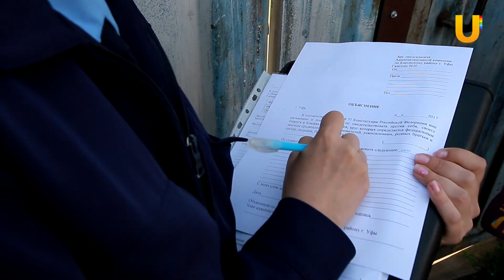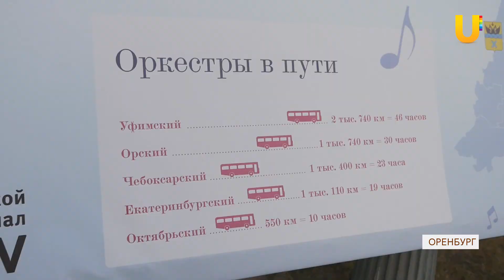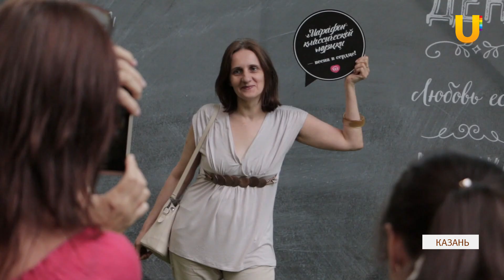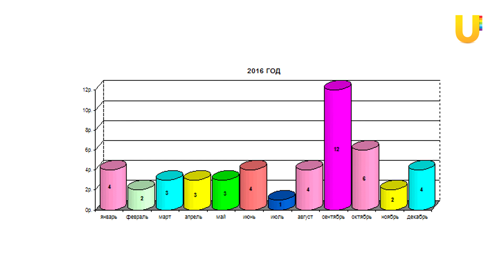UTV. Новости Уфы 15.08.2017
Сегодня в выпуске:
- “Благоухание” фермы в центре города беспокоит жителей
- В Уфу прибыла международная комиссия конгресса “Апимондия”
- В Башкирии решили начать учебный год 4 сентября
- “Марафон классической музыки” расширяет границы
- Как избежать аварий в самый травмоопасный месяц года